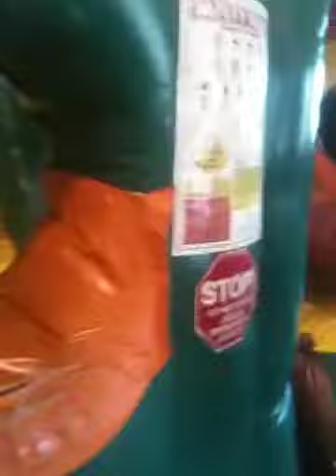Jum Zone Arkansas.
This is a video of our family outing to Jump Zone.